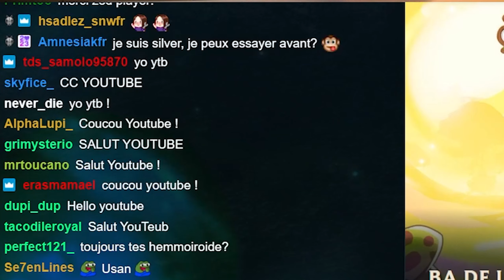ZED DEVIENT LE MEILLEUR ASSASSIN MIDLANE ! LES DEGATS SONT ABERRANTS ! (Ft Usan)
00:00 Intro
00:23 Runes & Bans
01:29 Build de la Game
01:34 Zed VS Tryndamere
15:12 Fin de Game
15:30 Outro